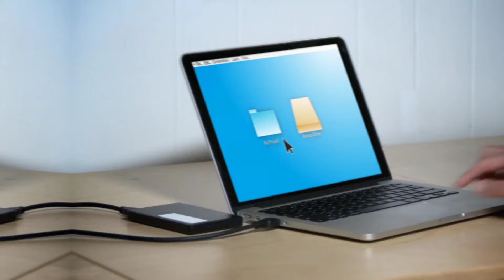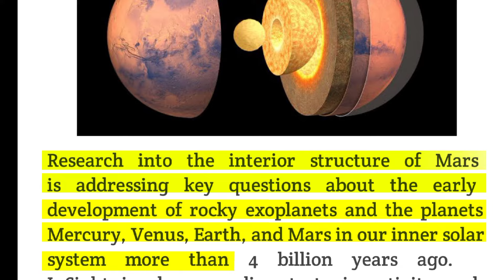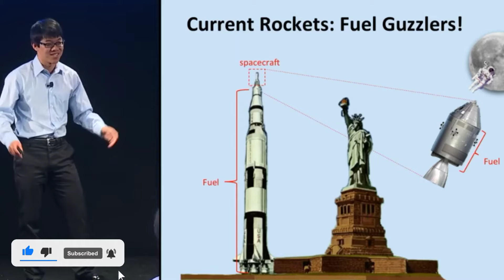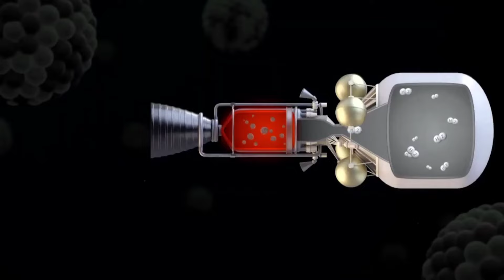It's Taking So Long To COLONIZE Mars - Why NASA Is Out Of Ideas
The question of why colonizing Mars is such a significant deal has been asked by many. With problems like poverty, hunger, climate change, and conflict on Earth, it seems reasonable to wonder if expanding to other planets is a wise choice. However, there are a lot of reasons why colonizing Mars would not only make sense but also be extremely beneficial to Earthly society.
For example, just like backing up our data in case of a computer crash, having a self-sustaining colony on Mars would serve as a backup plan for humanity in case of catastrophic events on Earth such as pandemics, climate change, or asteroid collisions. Additionally, colonizing Mars would enable us to conduct countless scientific experiments, potentially unlocking new knowledge about the beginning of life and sustaining life beyond Earth.
Furthermore, colonizing Mars could open up access to new resources such as precious minerals or water supplies that are necessary for supporting life and encouraging more research. This could also spur innovations in space exploration, sustainability, and other fields, benefiting life on Earth in the same way that the moon landing spurred scientific and technological innovation.
Establishing a colony on Mars would be like setting out to discover new locations, broadening our perspectives, and presenting us with novel experiences, enabling us to develop as a species. Moreover, by reducing the demand for Earth's limited space and scarce resources, colonizing Mars can help preserve Earth's resources and ecosystems, much like sharing snacks conserves food in a family.
Therefore, while it's legitimate to ask why we should colonize Mars when there are pressing issues on Earth, its potential benefits make it a worthwhile endeavor for our species.